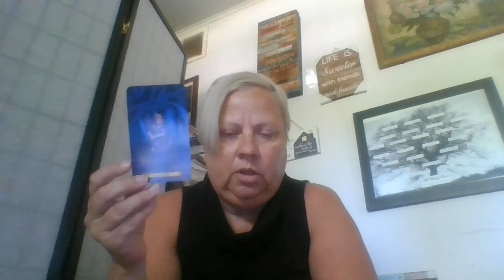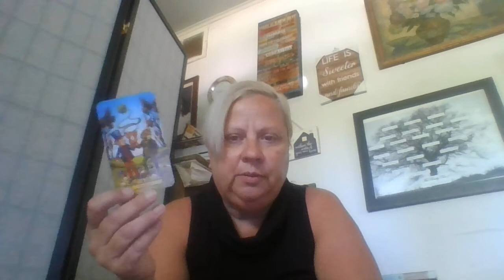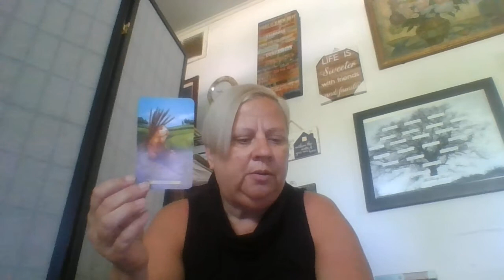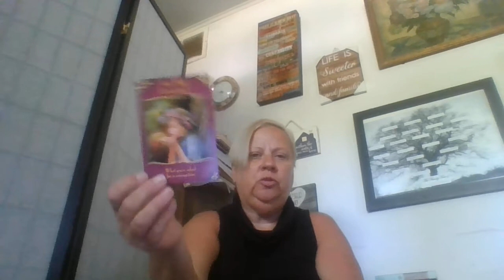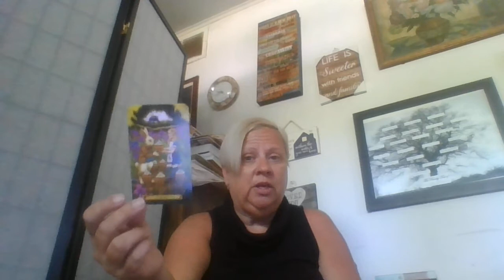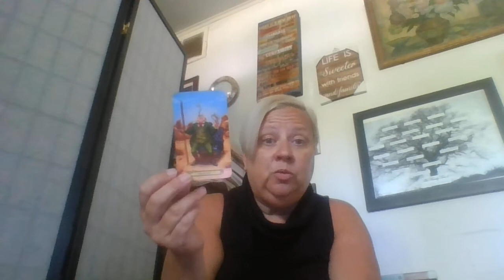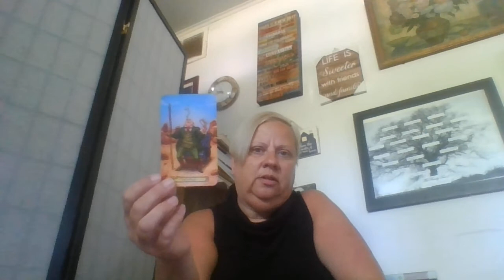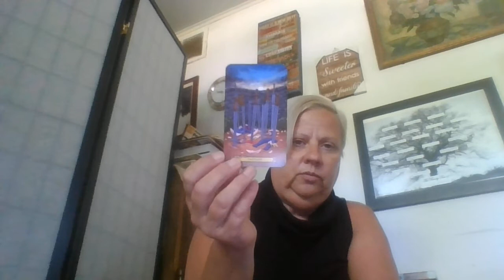Cancer: Stop Rehearsing the Past